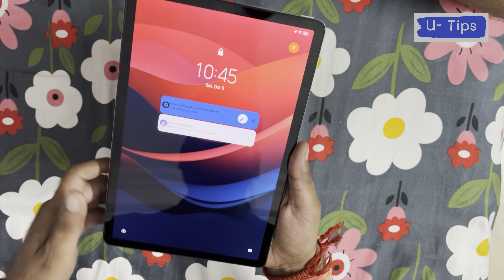Lenovo tab m11 | Lenovo tab m11 unboxing | lenovo m11 review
*Hardware and Features:*

1. Android Tablet
2. 11-inch Display
3. MediaTek Helio P60T
4. Octa-core Processor
5. 4GB/6GB RAM
6. 64GB/128GB Storage
7. 13MP Rear Camera
8. 5MP Front Camera
9. 7500mAh Battery
10. USB-C
11. Wi-Fi 5
12. Bluetooth 5.0

*Usage and Applications:*

1. Entertainment Tablet
2. Portable Productivity
3. Gaming Tablet
4. Educational Device
5. Business Tablet
6. Streaming Media Player
7. E-reader
8. Social Media Browser
9. Video Calling Device
10. Travel Companion

*Key Benefits:*

1. Affordable
2. Long Battery Life
3. Sleek Design
4. Powerful Performance
5. High-quality Display
6. Expandable Storage
7. Dual Speakers
8. Dolby Atmos Audio
9. Fingerprint Sensor
10. Kids Mode

*Technical Specifications:*

1. Android 11/12 Operating System
2. IPS LCD Display
3. 1080p Resolution
4. 2.0 GHz Processor Speed
5. Mali-G72 MP3 GPU
6. MicroSD Card Slot
7. 3.5mm Headphone Jack
8. GPS Support
9. FM Radio
10. Dual SIM Support (optional)

You can use these tags to optimize your content for search engines, advertising campaigns, or social media posts related to the Lenovo Tab M11.

Would you like me to suggest more tags or help with anything else?

Iphone 13
Booyah by m1 pro Digitek trypod.
Digitek ring light Background screen Background screen
RGB lights